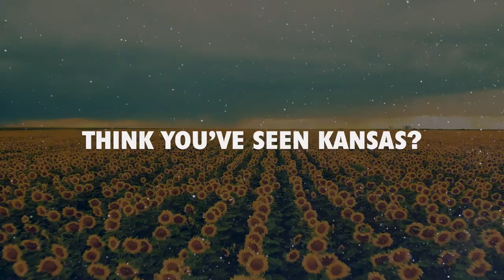Kansas: An Immersive Dome Experience | Official Trailer | Now Showing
Showtimes and Tickets

Filmed from the unique perspective of a drone, Kansas: An Immersive Dome Experience presents the beauty and wonder of the Sunflower State in the breathtaking format of a giant dome theater. Produced by Exploration place, now showing!

About us:
Exploration Place, The Sedgwick County Science and Discovery Center, is Kansas’ Premier Science Center, inspiring a deeper interest in science and technology through creative and fun experiences for all.